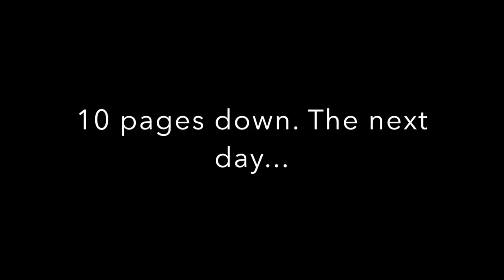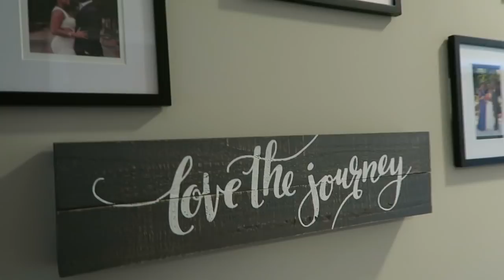My Research Paper + The Gallery Wall | Law School Vlog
In this vlog, I tackle 10 pages of my research paper and complete our gallery wall in the hallway.

XOXO,

Lana